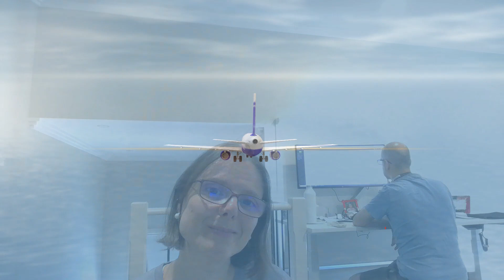TAP names new plane after the seaside town of Cascais!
The Portuguese national carrier TAP, named its new Embraer 190 after the lovely seaside town of Cascais. This aircraft will be an addition to his regional fleet.